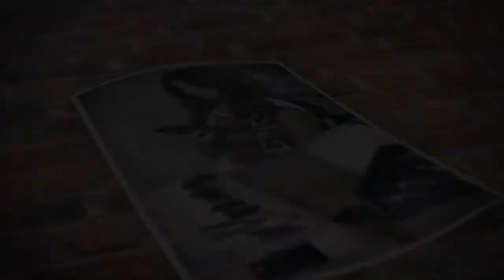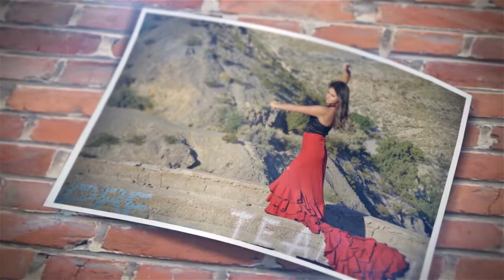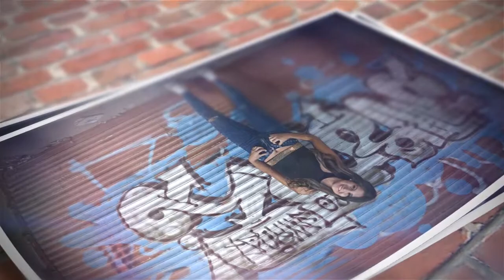Pre XV - Valentina